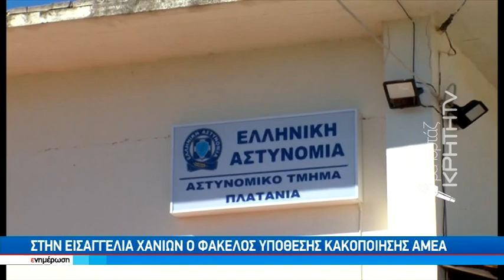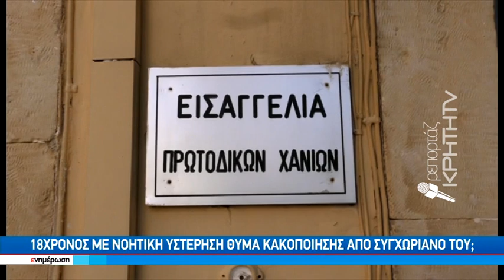Στην εισαγγελία Χανίων ο φάκελος υπόθεσης κακοποίησης ΑΜΕΑ